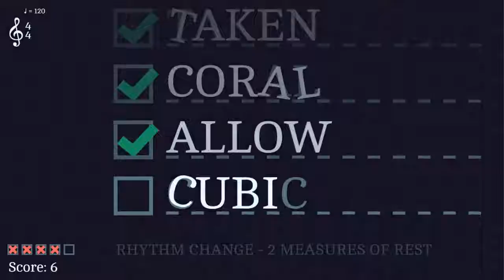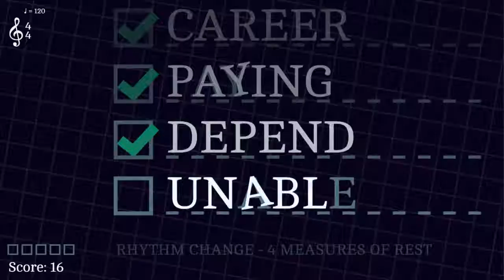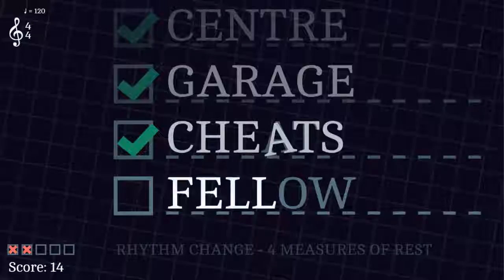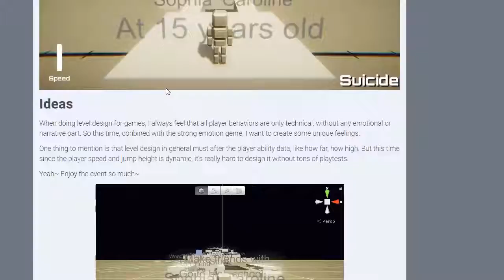【谜之声实况】LD41“组合不兼容类型”游戏制作比赛48小时组（2）打牌、打字、打出节奏！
Ludum Dare第41届“Combine 2 Incompatible Genres”主题游戏制作比赛48小时组优秀作品选。
本届主题“组合两种不兼容的游戏类型”。本期是前十几名的作品，继续在跑题的边缘狂奔！地牢元素仍然常见，此外则是卡牌与节奏居多。